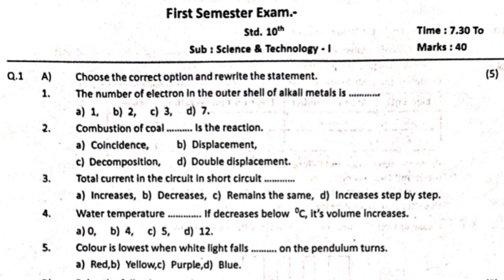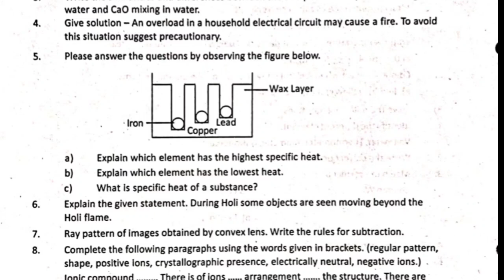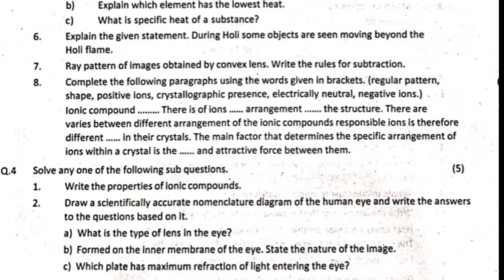first semester exam revision paper 10th std sub Science & Tech part -1 for semi and English medium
इयत्ता  - दहावी
विषय - इतिहास व राज्यशास्त्र
एसएससी बोर्ड परीक्षेच्या पॅटर्न नुसार
प्रश्न क्रमांकानुसार महत्वाचे प्रश्न

प्रश्न क्रमांक 1 (अ)  (ब)
प्रश्न क्रमांक- 3 कारणे लिहा सर्व महत्त्वाचे कारण दिली आहेत👆👆👆

👆( प्रकरण  -6 , 7  8  9 )

प्रश्न क्रमांक 8  (अ) संकल्पना स्पष्ट करा
(ब) संकल्पना चित्रे पूर्ण करा
( एकूण गुण -4)

प्रश्न क्रमांक  9 पुढील प्रश्नांची थोडक्यात उत्तरे लिहा (गुण -2)
प्रथम सत्र परीक्षा आदर्श उत्तरासह
अंतर्गत मूल्यमापन बहुपर्यायी चाचणी सह
इयत्ता दहावी इतिहास व राज्यशास्त्र👆 इतिहास प्रकरण -1 ते 4 स्वाध्याय
राज्यशास्त्र प्रकरण -1 ते  5 स्वाध्याय
आपल्या चैनल वर दिले आहे ते पहा
सर्व व्हिडिओ काळजीपूर्वक पहा. इतिहास व राज्यशास्त्राचा पेपर सोपा जाईल. 🌿🌹🌿🙏